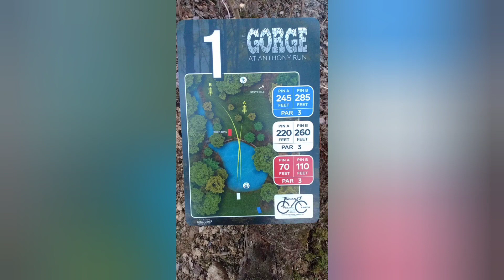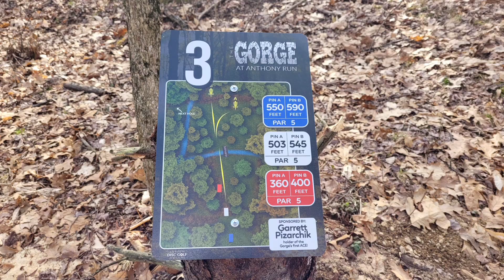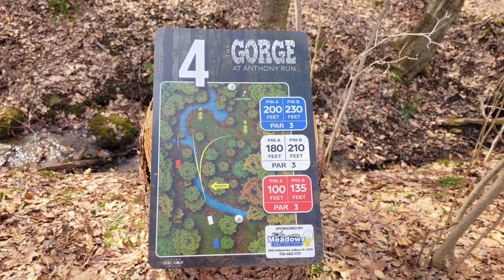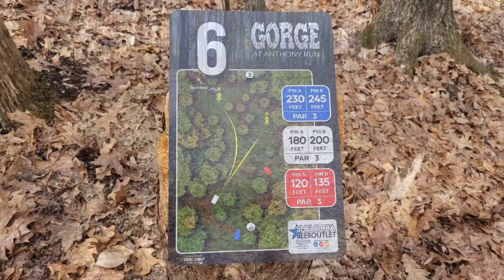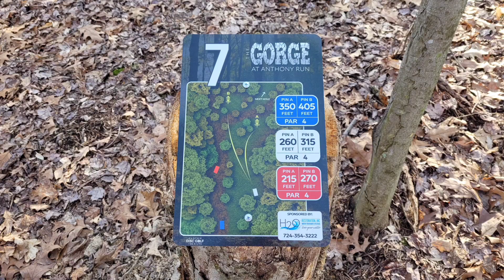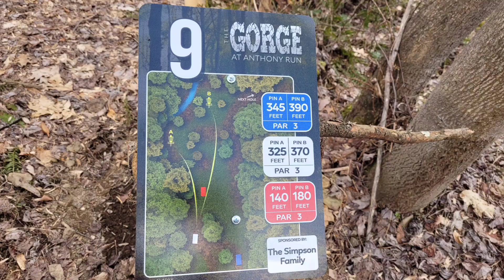The Gorge Front 9